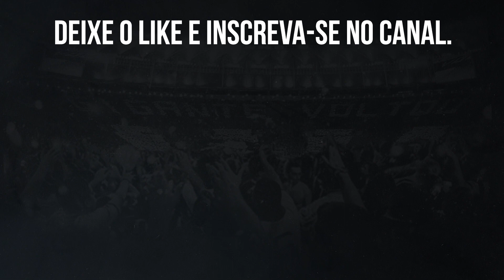🔥GABRIEL PIRES DESTACA SEMANA DE TREINOS E PROJETA DUELO COM FORTALEZA